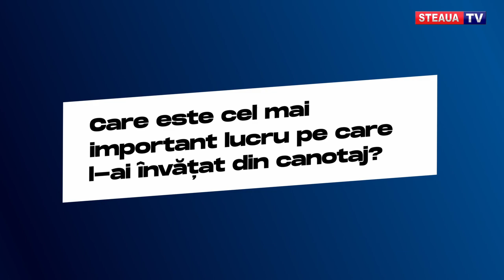Olimpicii Stelei! Paris 2024! Ioan Prundeanu (canotaj)